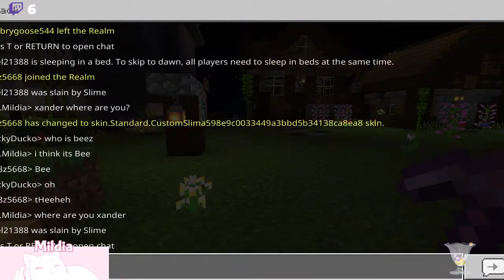(Twitch VOD) "(Vibe SMP) Something feels... off..."